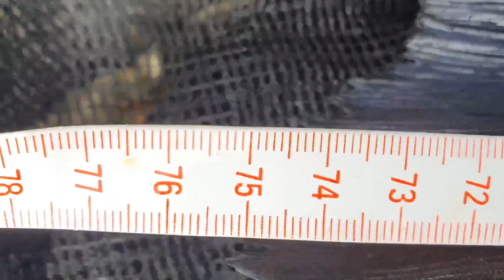어망에 들어온 농어 굉장하군요! cast net 투망!